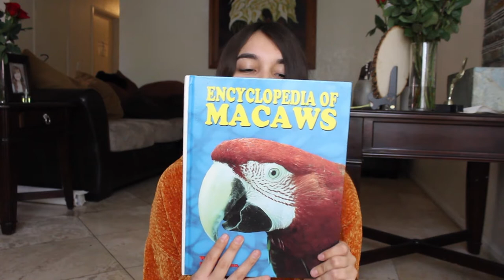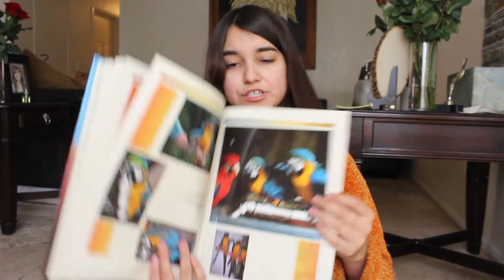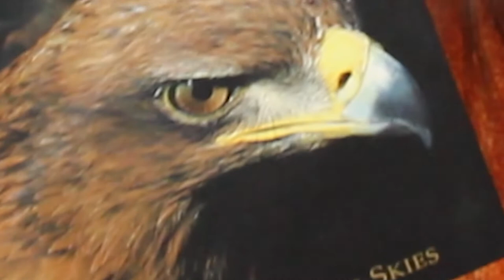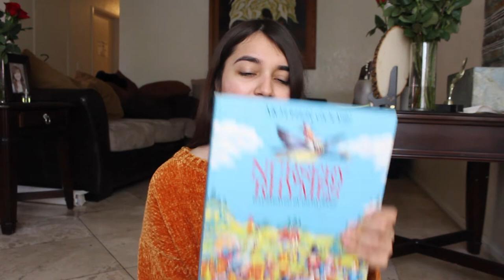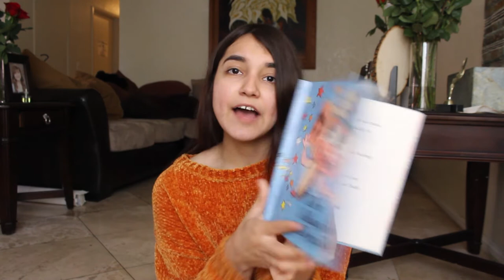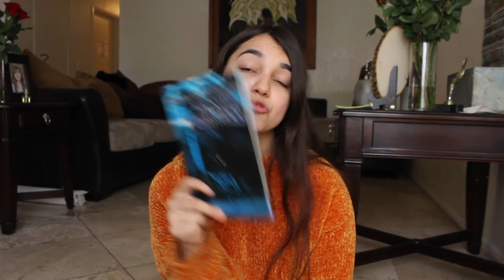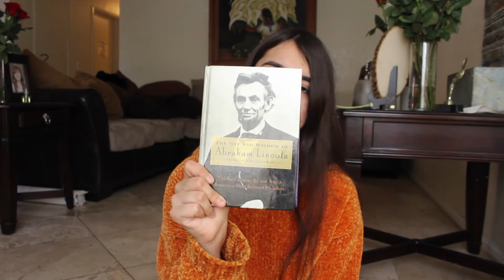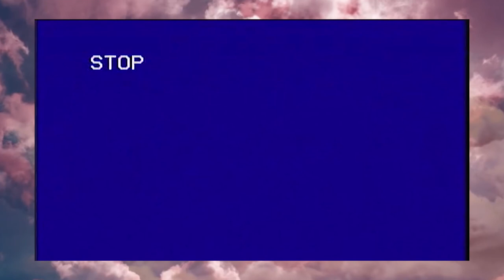Hoarding Books I've Never Read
making up for lost time, with a double upload in a week! Do you guys keep any random books?
goodreads: @andreacg
letterboxd: aandreaa